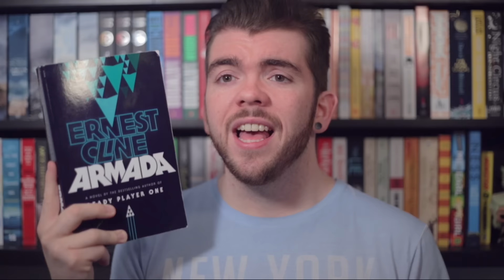REVIEW - "Armada" by Ernest Cline | LeeReader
Armada by Ernest Cline

Summary - A tale of high school student whos prowess at video gaming could help save planet earth! A fun filled adventure read and a great book all around!

Total: 4/5

Are you looking forward to Armada? Have you read Ready Player One?